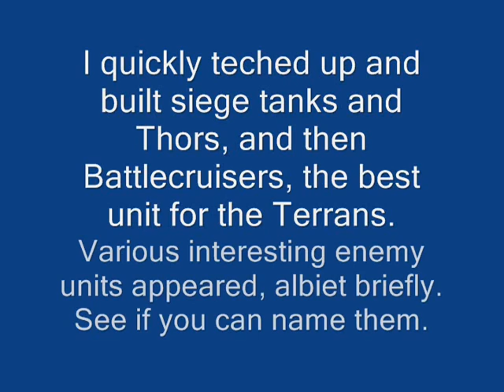Starcraft 2 Replay - Terran Comp Stomp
This is an easy battle against 7 computer opponents on a large map.  There were 3 Protoss, 3 zerg and 1 other Terran as opponents.